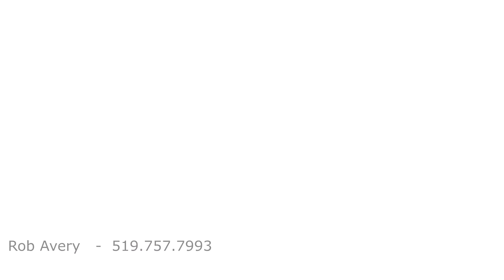102 Sydenham St Brantford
Great location central to Brantford, walk to Brantford General Hospital, Grocery Store nearby. Spotless interior with refinished hardwood floors. Two good sized bedrooms, large living room, great eat in kitchen with lots of cupboards and modern 4 piece bathroom. Laundry area at back or home with additional two piece bathroom. Awesome, Comfortable fenced back yard with wood deck.  Newer improvements and you'll will see the quality and expense's spent. All appliances negotiable.